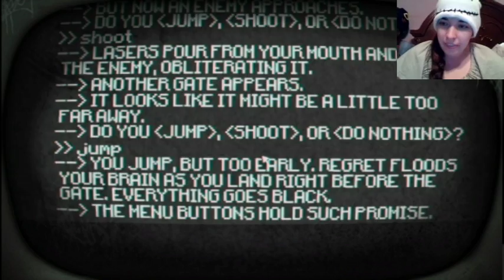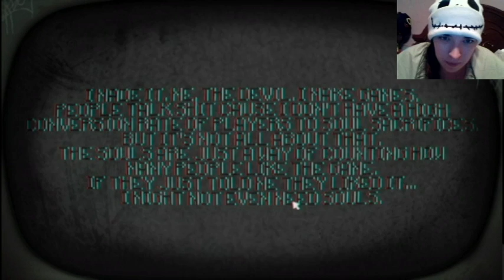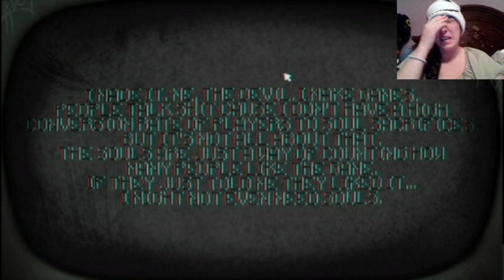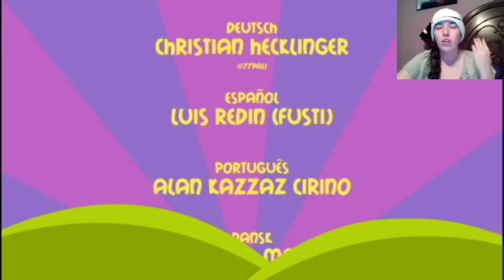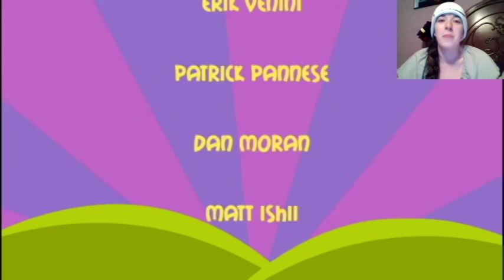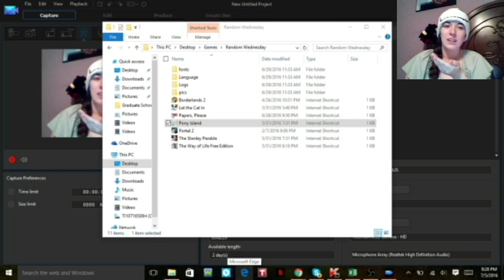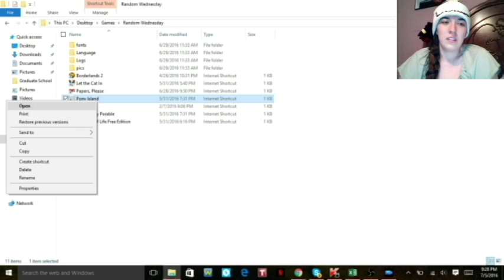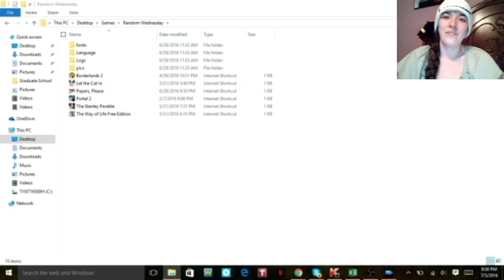ALMOST RUINED MY FRIENDSHIP!! II Pony Island [Part 5]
The time has come for us to reach the FINAL core! Can we escape? Find out right now!